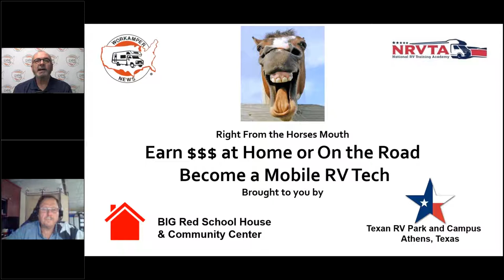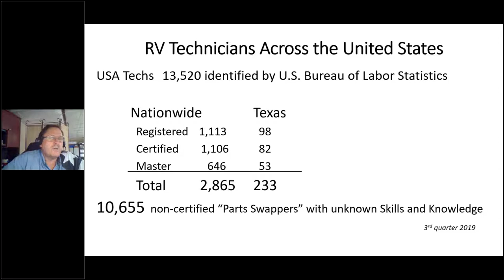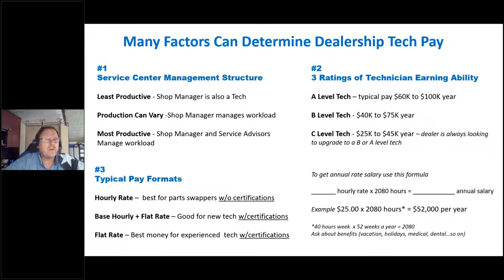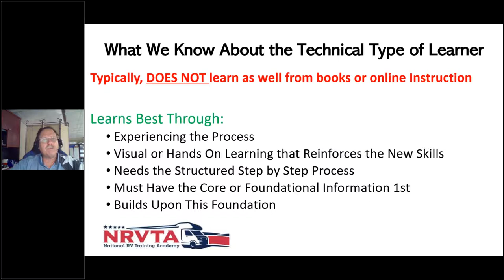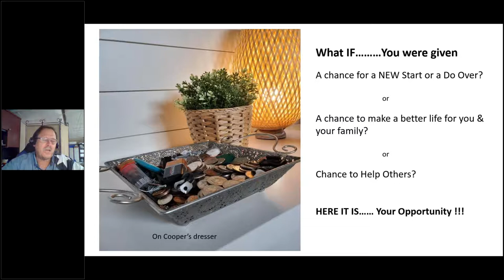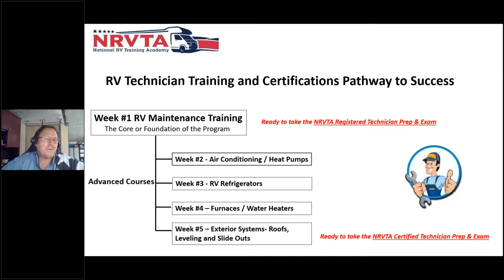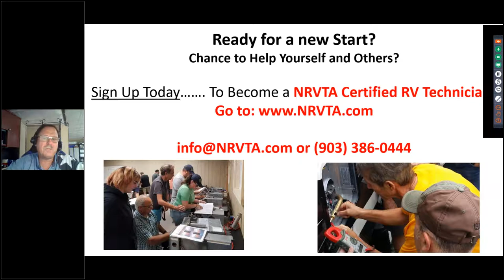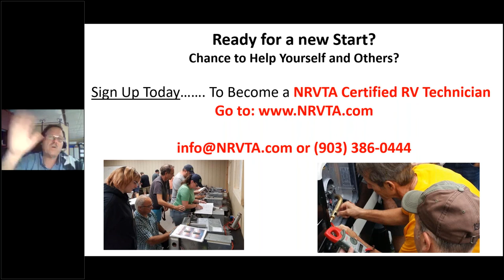Earn $$$ at Home or On the Road as a Mobile RV Technician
Right From the Horse's Mouth:  Terry Cooper, the Texas RV Professor and President of the National RV Training Academy in Athens, Texas, discusses the great opportunity for Mobile RV Technicians in today's market.  He will share how you can earn $$$ helping others, regardless of if you are living in a sticks n' bricks home or RVing.

Produced by Workamper News on behalf of The National RV Training Academy